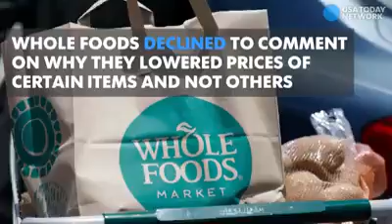Amazon lowered prices on key items at Whole Foods Market, on its first day of acquisition Here's a